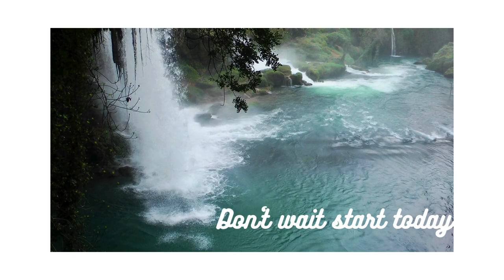Three amazing things happen when you meditate!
Ever wonder why you should consider meditation? This video will give you three great reasons!